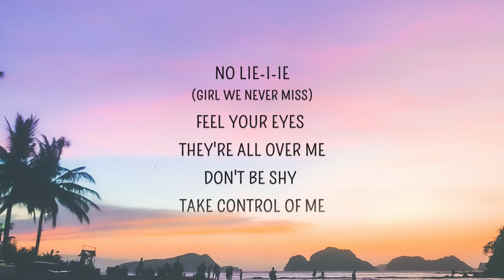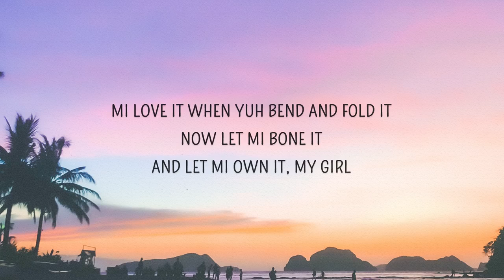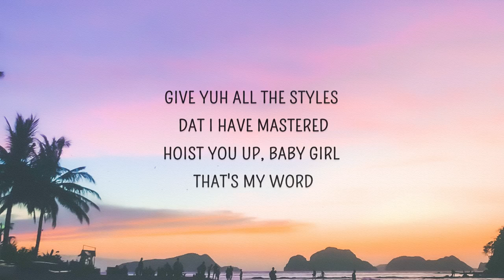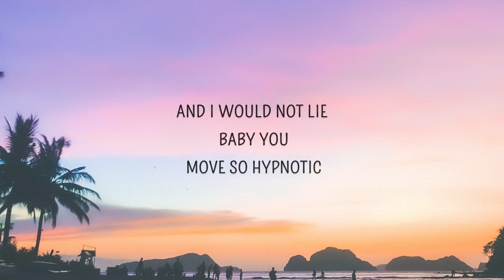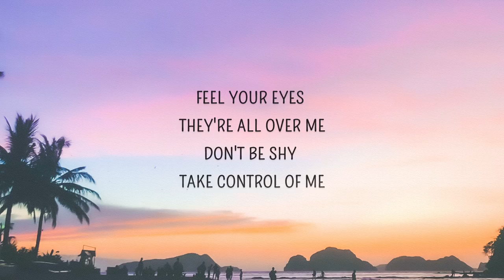Sean Paul, Dua Lipa - No Lie (Lyrics)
Mixed wid the badness, look how she hot
Is a good piece 'a mentals under di cap
Hot piece of frame an mi love how yuh trod
Stayin' in ma brain, memory cyah detach

Beam me up like Scotty

No lie-i-ie
No li-i-i-ie
No li-i-ie
Feels how we do it
No li-i-ie
Same suh we do it
No li-i-ie
No li-i-ie
No li-i-ie
It's always how we do it
No li-i-ie
No lie-i-ie

Suh lemme see you roll it, roll it, my girl
Now lemme see you bend and fold it

No lie-i-ie
Gyal never miss
No li-i-i-ie
No li-i-ie
No li-i-ie
No li-i-ie
Feels how w